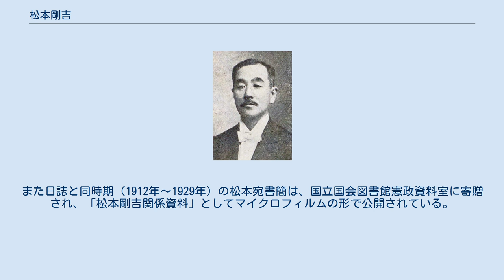松本剛吉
松本剛吉 松本 剛吉（まつもと ごうきち、文久2年8月8日（1862年9月1日） – 昭和4年（1929年）3月5日）は、衆議院議員、貴族院議員。
旧名は松元剛吉。
『松本剛吉政治日誌』で知られる。
 丹波国氷上郡柏原町（現在の兵庫県丹波市）に、今井源左衛門の四男として生まれ、松元十兵衛の養子となった。
中村正直の同人社に学んだ。
1884年（明治17年）に、神奈川県警部に任命され、埼玉県警部、逓信属を歴任し、1894年（明治27年）に退官した。
その後、第1次大隈内閣で林有造逓信大臣の秘書官となり、第4次伊藤内閣でも林農商務大臣の秘書官を務めた。
 1904年（明治37年）、第9回衆議院議員総選挙に出馬し、当選。
以後、当選回数は4回を数えた。
寺内内閣では田健治郎逓信大臣の秘書官に就任し、田が台湾総督に転ずると総督秘書官を務めた。
 1927年（昭和2年）、貴族院議員に勅選された。
 その他、徴兵保険株式会社取締役、東京鉄道株式会社取締役などを務めた。
 松本は政界の表裏に詳しく、山縣有朋・西園寺公望・原敬らと交遊し彼らの情報係を務めた。
1912年（大正元年）から1928年（昭和3年）にわたる日誌全文は、没後の1959年に『大正デモクラシー期の政治 : 松本剛吉政治日誌』（岡義武・林茂校訂、岩波書店）が刊行され、『原敬日記』、『原田熊雄日記』と並ぶ、大正・昭和戦前期の政界を知る基本史料となっている。
 他に『松本剛吉自伝『夢の跡』』（復刻「尚友ブックレット」芙蓉書房出版、2012年。尚友倶楽部史料調査室編）がある。
また日誌と同時期（1912年〜1929年）の松本宛書簡は、国立国会図書館憲政資料室に寄贈され、「松本剛吉関係資料」としてマイクロフィルムの形で公開されている。